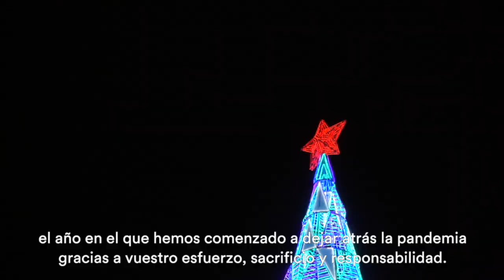Begoña Villacís. Begoña Villacís os desea feliz 2022.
Madrid 31/12/2021

Begoña Villacís, Vicealcaldesa de Madrid, Begoña Villacís os desea feliz 2022.